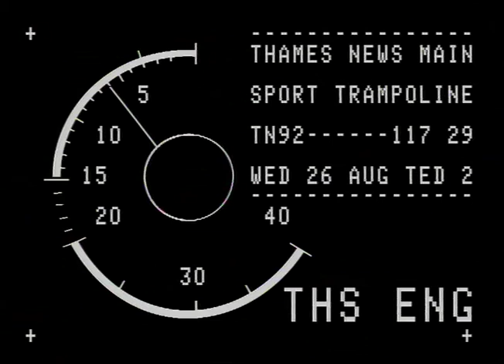TN-92-117-029.m4v | Thames News Archive Footage